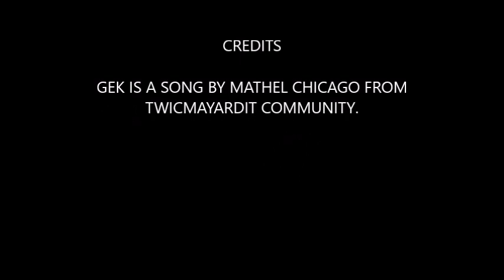GEK ~BY MATHEL CHICAGO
GEK BYMATHEL CHICAGO